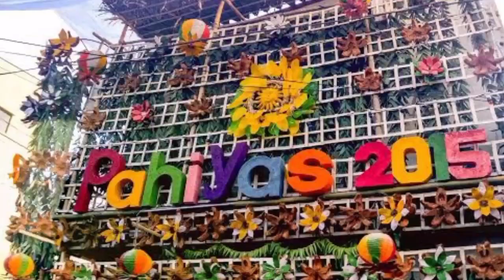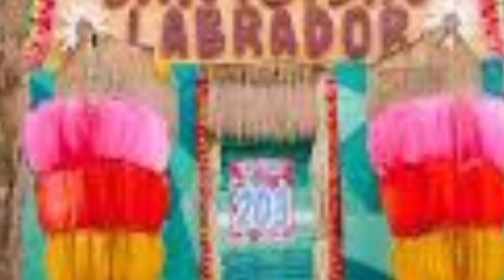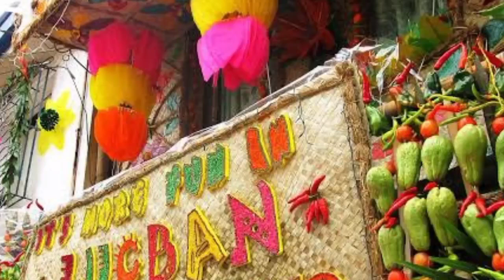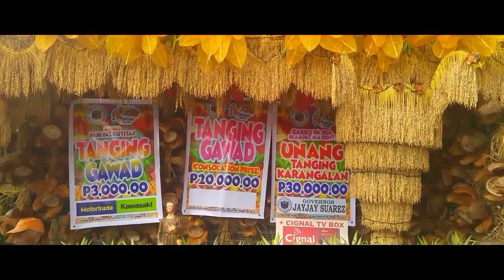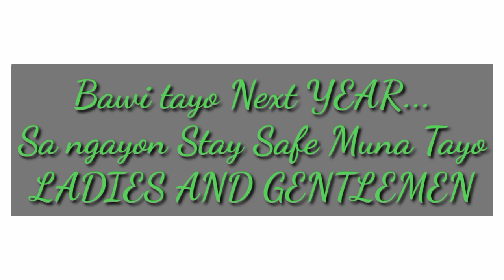PAHIYAS FESTIVAL 2020 l Ganito Sana tayo Ngayon l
For entertainment puspose only.

Pahiyas Festival is the best.